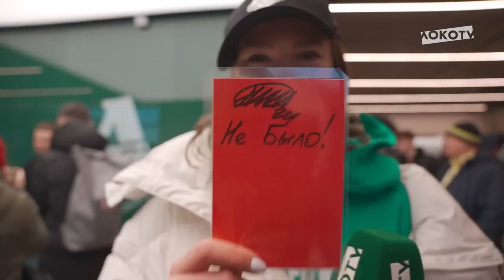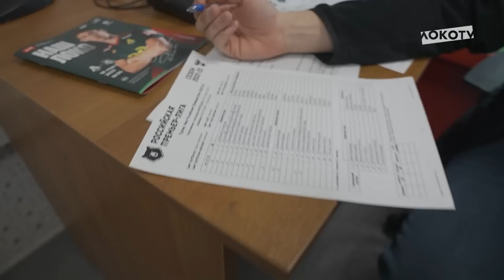День матча.Live | «Локомотив» — «Краснодар» c Ириной Подшибякиной